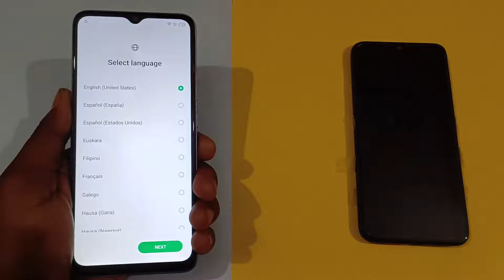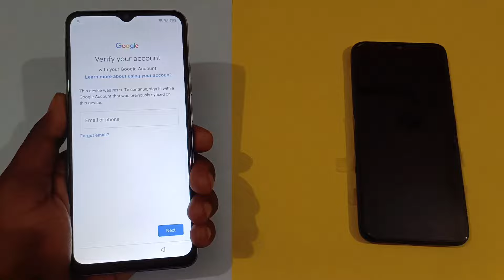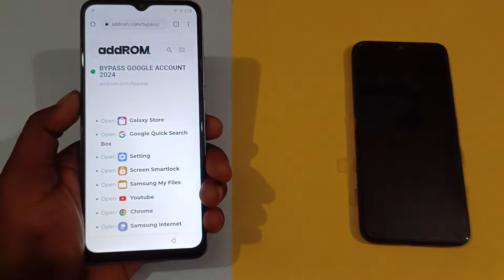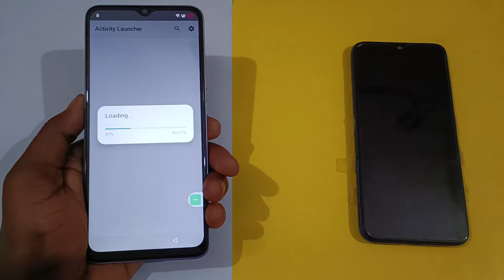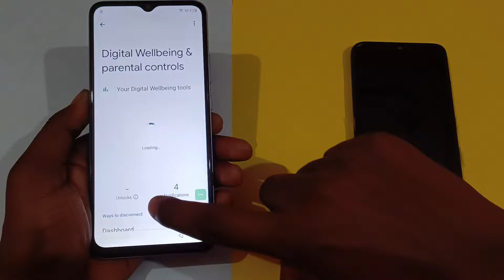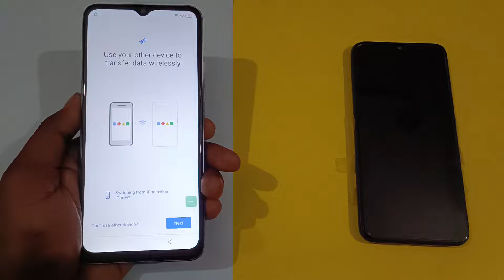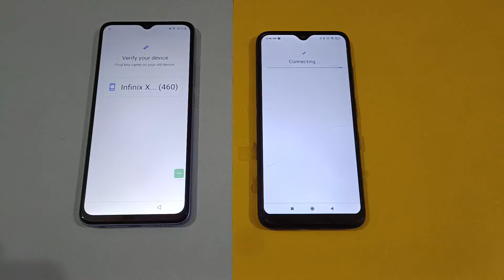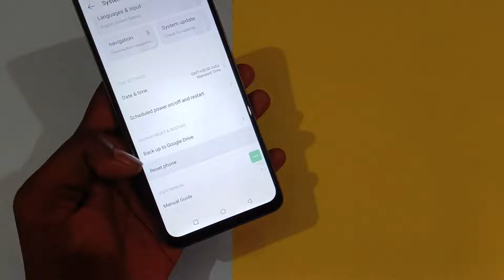Infinix Smart 7 FRP Bypass 2024 | Infinix X6516, X6517 FRP Bypass Without PC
Hello friends!, In this video today I will teach you how to FRP Lock of Infinix Smart 7 or Infinix X6517, X6516, X6515 without any computer without any laptop step by step in Hindi.

infinix smart 7 frp bypass android 12 phoenix browser not open
infinix smart 7 frp bypass android 12 without pc
x6515 frp unlock tool

5 December 2023